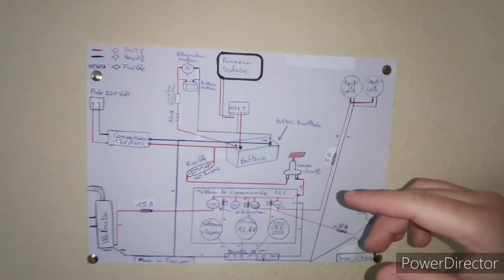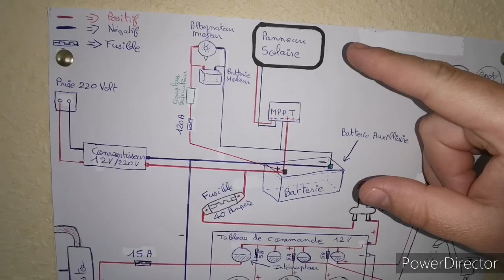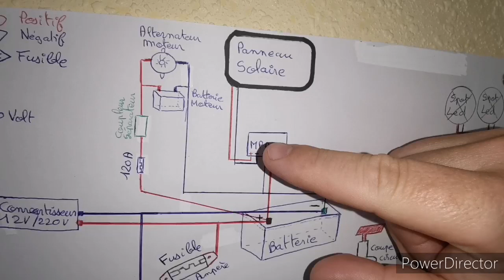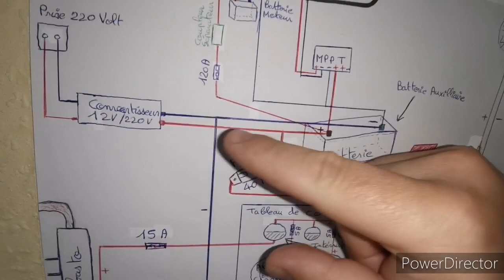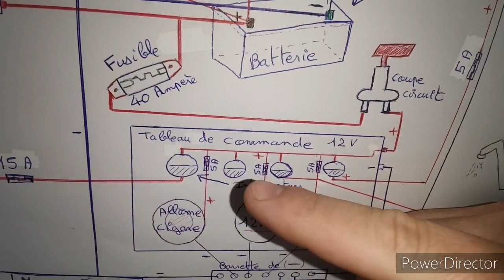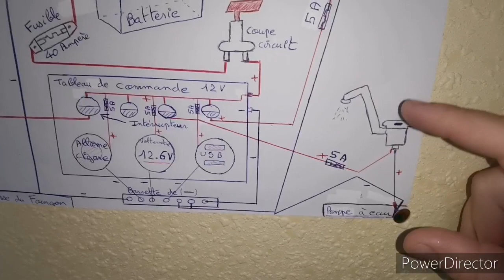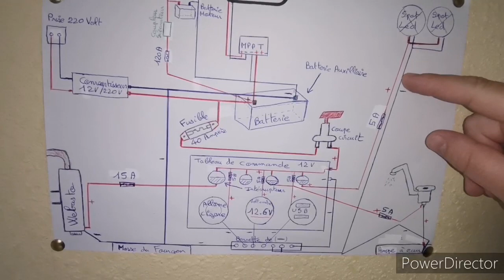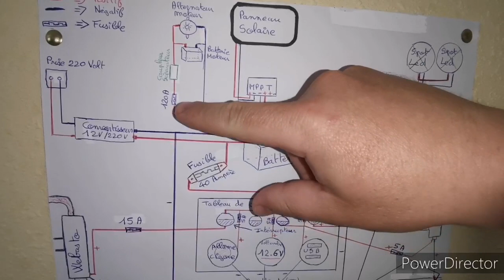Installation électrique fourgon aménagé et camping-car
Bonjour à tous voici le schéma de mon installation électrique qui est assez simple à réaliser pour votre fourgon aménagé où votre camping-car.
Attention ce schéma est destiné à mon fourgon si vous avez d'autres modifications merci d'en prendre compte dans vos normes.
Si vous avez la moindre question n'hésitez pas à me contacter je me ferai une joie de vous répondre.

_ Pour le webasto : Succebuy Réchauffeur d'air Diesel 24V 5KW Chauffage à air Diesel pour Caravane et Camping-car avec Moniteur de Thermostat LCD, Contrôle de la Distance, Silencieux

_Pour le panneau de commande 12v :
Fanmuran 5 Gang InterrupteurS Panneau de Commande LED Interrupteur à Bascule 12 V/24 V Voiture Bateau Marine 2 USB

_Pour la pompe à eau :
Vvciic 600L / H 5M sous la pompe immergée submersible DC 12V 1.2A de bain d'aquarium pour arroser le jardin

_Pour le robinet :
Comet Robinet Londres Blanc

_Pour le régulateur mppt vitron :
Régulateur solaire 12/24V SmartSolar MPPT 75/10 Victron Energy

_Pour le panneau solaire 100 w :
Module solaire enjoysolar® Mono 100 W 12 V Panneau solaire Idéal pour bateau, mobil-home, jardin häuse